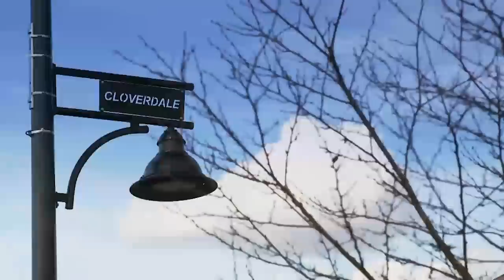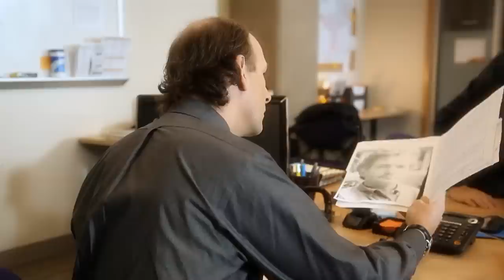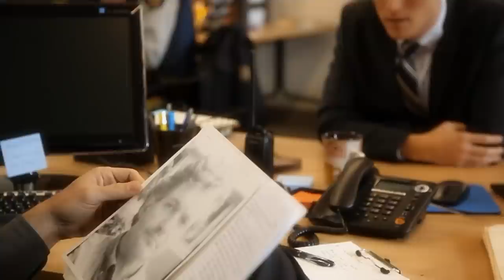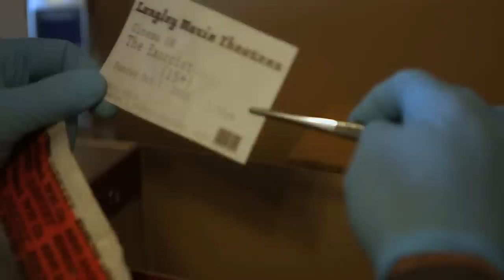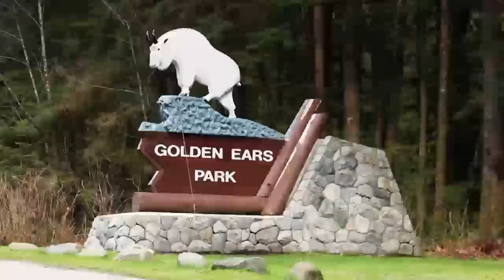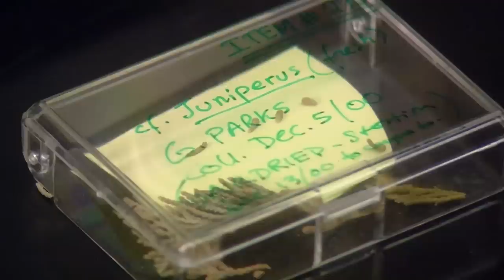Le Kidnapping Tragique De La Petite Heather Thomas | Les Eaux Troubles Du Crime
Une fillette de dix ans ne rentre pas à la maison. Des centaines de policiers et de bénévoles se mettent à sa recherche. Sa disparition sera élucidée par un scientifique au sens d'observation particulièrement aigu.

Un docudrama qui recréé les évènements où l'eau à joué un rôle primordial dans les enquêtes des forces de l'ordre afin de dissimuler un crime ou qui a été l'arme du crime.

Série : Les Eaux Troubles Du Crime, L'arbre de la mort